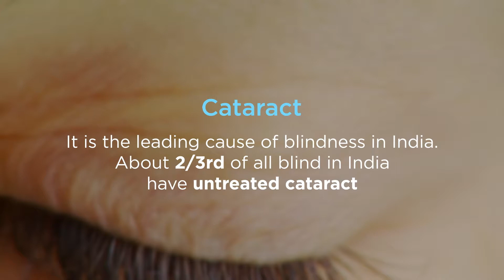WorldSightDay - In the blink of an eye.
Blindness and visual impairment is on the rise.
Today India is home to one of the largest number of visual problems.Do not simply ignore any signs of altered vision and take charge of your and your loved ones health.
Sign up for a comprehensive dilated eye test and keep a regular check on your vision